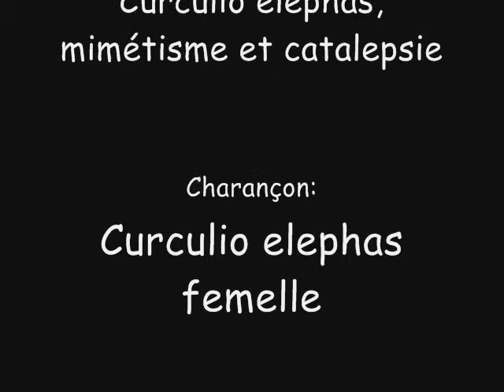Charançon Curculio elephas en catalepsie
Ce charançon femelle de l'espèce Curculio elephas "fait le mort" après avoir été dérangé (par moi). Il tombe en catalepsie, c'est à dire qu'il n'y a plus de mouvement volontaire des muscles. On observe cependant des mouvements involontaires qui font penser au mimétisme utilisé par les phasmes.